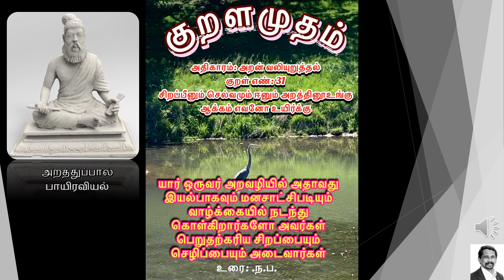Thirukural 31 அறத்துப்பால்: பாயிரவியல்: அதிகாரம்: அறன் வலியுறுத்தல்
அறத்துப்பால்: பாயிரவியல்: அதிகாரம்: அறன் வலியுறுத்தல்: குறள் எண்: 31
சிறப்பீனும் செல்வமும் ஈனும் அறத்தினூஉங்கு
ஆக்கம் எவனோ உயிர்க்கு
யாரொருவர் அறவழியில் அதாவது இயல்பாகவும் மனசாட்சிப்படியும் வாழ்க்கையில் நடந்து கொள்கிறார்களோ அவர்கள் பெறுதற்கரிய சிறப்பையும், செழிப்பையும் அடைவார்கள்.
-உரை : ந.ப.